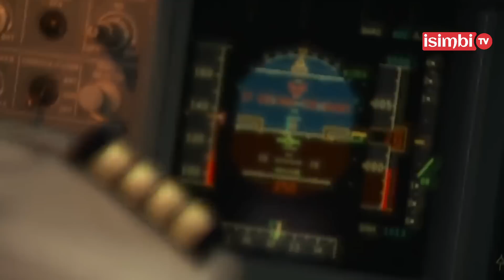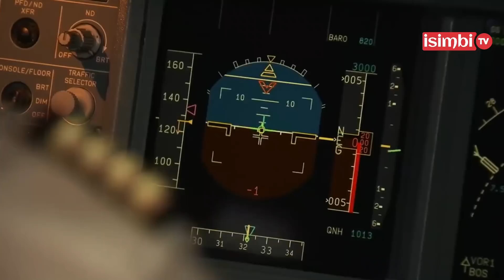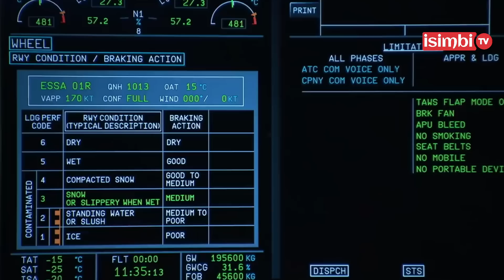YA NDEGE YA CONGO N'IYAKOZE IMPANUKA TANZANIA|Burya pilote hari ibyo ahisha ABAGENZI|Cyrill NDEGEYA